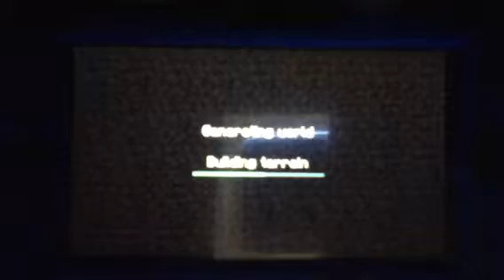Digging Straight Down Myth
Watch and see TheRoyalPickax Dig straight down to the best out of 5 (first one to three) And see I digging straight down is good or bad!

Mine Your Way to My Twitter -